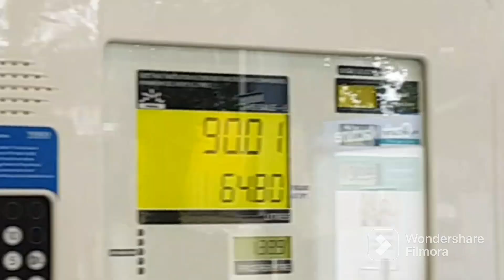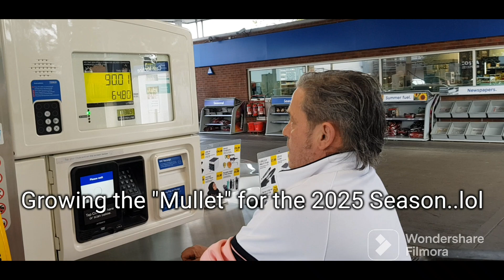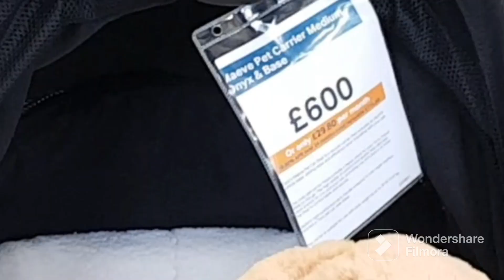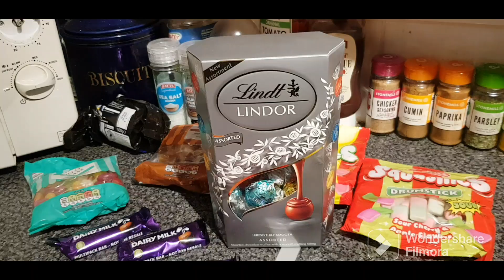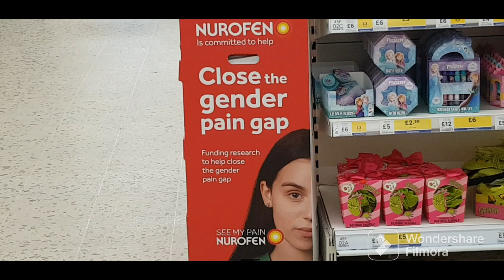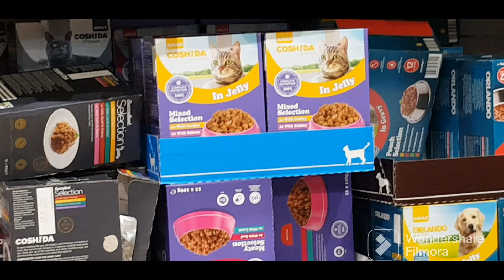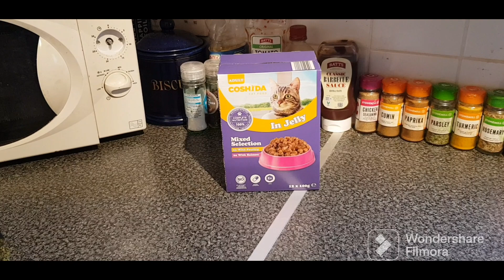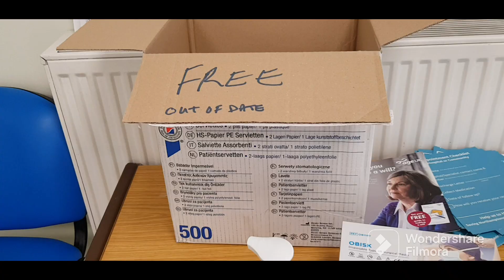LOST AND GONE